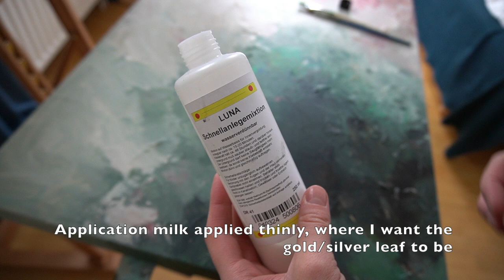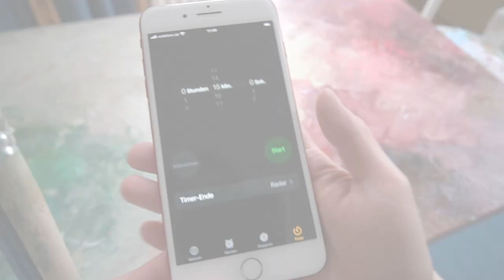Abstraktes Gemälde "Himbeerwald" mit Blattgold | abstrakte Kunst in Rosa und Grün | Paint With Me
Herzlich willkommen auf meinem Kanal! ♡ In diesem Video zeige ich euch, wie ich dieses wunderschöne abstrakte Kunstwerk mit goldenem und silbernen Blattmetall gemalt habe. Das Gemälde "Himbeerwald" könnt ihr auch in meinem Etsy-Shop als Auftrag bestellen!
Ich benutze Künstler-Spachtelmasse von Gerstaecker, Acrylfarben von Amsterdam Acrylic, Liquitex, Rico Design Art.

♡ Mein Shop

Mein Name ist Stefanie Cathérine, ich bin 31 Jahre alt und arbeite als selbstständige Künstlerin zuhause in meinem eigenen kleinen Atelier. Hier auf Youtube könnt ihr euch gerne von meinen  „Paint With Me“ Videos inspirieren lassen. Ein paar persönliche Fakten über mich: Ich bin ein Fan von Minimalismus und einem gesunden, einfachen Lebensstil. Mein Partner und ich teilen unsere Wohnung mit drei Katzen, der Perserkatze Amy und den beiden Siamkatzen Suvi und Talvi. Ich freue mich sehr über eure Abos, Likes und Kommentare!  ♡

♡ Kamera: Sony Alpha 6100, iPhone 7 Plus
♡ Mikrofon: Rode NT-USB

Dieses Video enthält keine Kooperationen.

♡ My name is Stefanie Cathérine and I am a 31-year-old self-employed artist from Germany. On this channel I share with you what I love most: art. I hope I can inspire you with my „paint with me“ videos.
Som personal facts about me: I love minimalism and a healthy, simple lifestyle. I share my life with with my partner, Persian cat Amy and the two Siamese cats Suvi & Talvi. ♡

This video does not contain any cooperations.